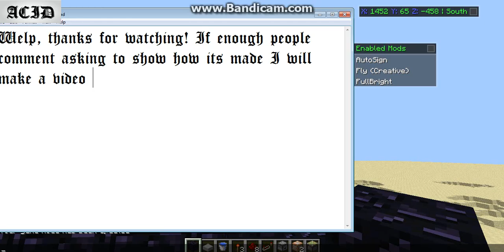Rapid fire+Long range TNT cannon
Forgot to mention: the longer you leave it on the farther the damage goes! but make sure to cover up all the redstone when you make it!